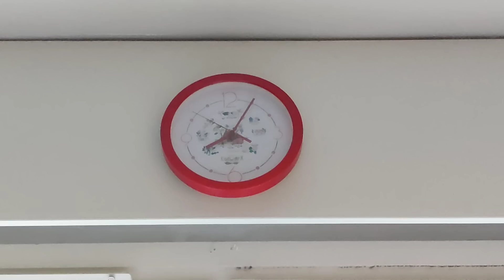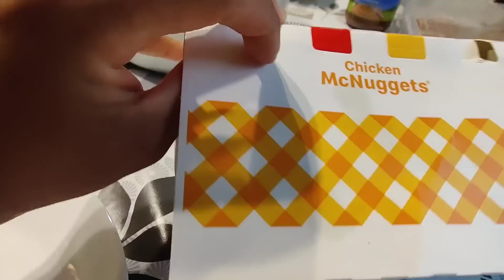BAHAY AT KOTSE NI KARYA SOLD OUT NA!! BUYER KILALANIN 😁 | KHIROPPI VLOGS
WAZZ UP!! MGA KABERKS!!!
WELCOME TO  "KHIROPPI VLOGS"

KAMI AY PAMILYANG PINOY NA NGAYON AY NAKATIRA SA FINLAND..THRU THIS CHANNEL GUSTO PO NAMIN ISHARE SA INYO ANG JOURNEY NAMIN SA BANSANG ITO, KUNG INTERSADO PO KAYO SA MGA VIDEOS ABOUT FINLAND..
"DUMPSTER BOTE , DUMPSTER DIVING " FOOD, TRAVEL AND LIFESTYLE ..